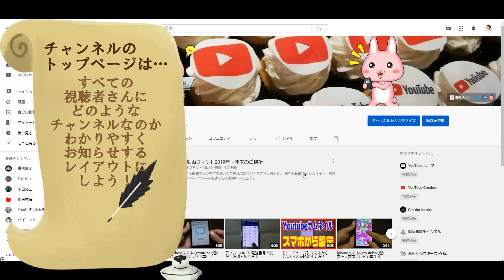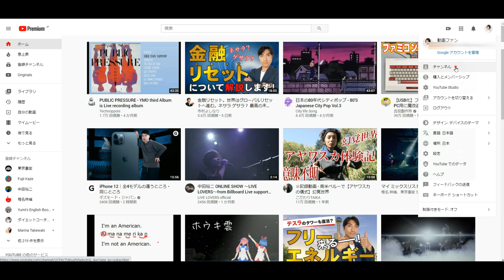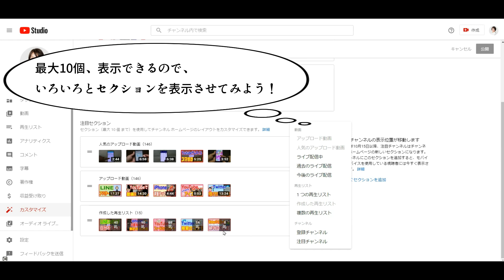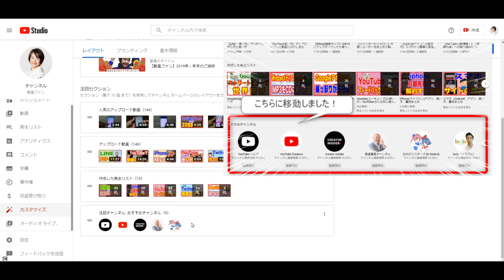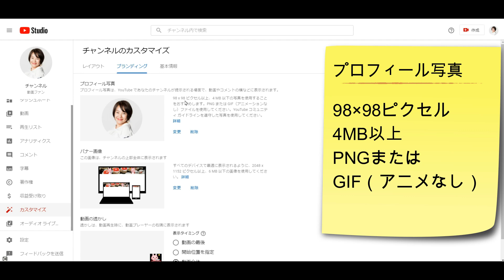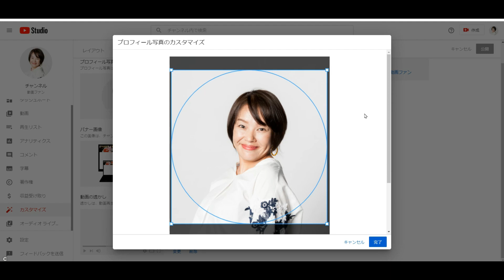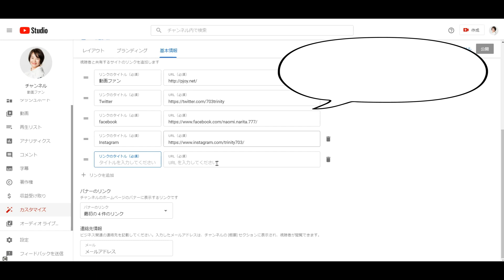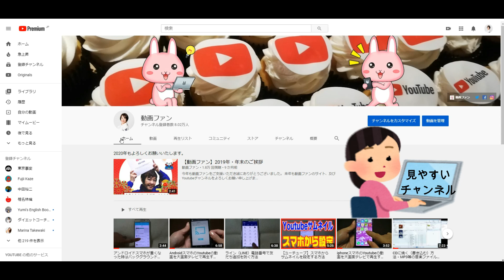【YouTubeユーチューブ使い方】チャンネルカスタマイズについて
YouTube(ユーチューブ)のチャネルをカスタマイズする方法です。
チャンネルトップページのレイアウトなどを変更します。

0:00　YouTubeチャンネルカスタマイズについて
2:37　カスタマイズページの解説
2:48　カスタマイズページ・レイアウト
8:29　カスタマイズページ・ブランディング
11:39 カスタマイズページ・基本情報
15:07 さいごに…

MultiLogin（マルチログイン）拡張機能が消えた？使えない方はopenMultiLogin（オープンマルチログイン）を使おう！

解説ページ
YouTubeのチャンネルレイアウトをカスタマイズする